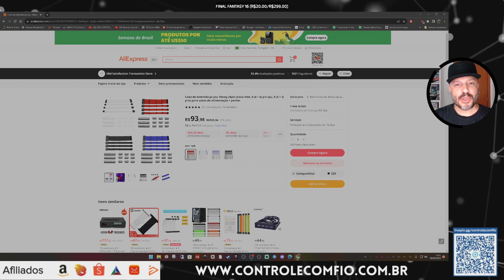Cabo de extensão Sleeved CPU GPU PCIe - UNBOXING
Link Indicação de compra
Participe das LIVES :) - Seja muito bem vindo🌻

Acompanhe as Promoções pelo Telegram e Discord
Conheça mais o nosso trabalho (DISCORD, INSTAGRAM, FACEBOOK, TWITCH, TWITTER, YOUTUBE, AGENDA de LIVES)

Características:
Nova marca e alta qualidade
Cabo de alimentação 18AWG padrão (41 núcleos/0.16mm), cobre com estanhado; Camada protetora de silicone, mais macia.
3-Layers, a camada externa é trançada por fibras de nylon de alto brilho, a camada intermediária por PVC de isolamento de alta temperatura, o núcleo interno por cobre estanhado.
Multi cores opcionais, alta qualidade e alta densidade boa aparência extensão cabos para computador
De acordo com o padrão internacional de certificação proteção ambiental 18AWG cobre estanhado
Pacote inclui
24Pin Motherboard x 1; 8(4 + 4)Pin CPU x 1; 8(6 + 2)Pin PCI-E x 2, e 4 pentes de cada cabo;

Especificações:
Nome do Produto: Computer Power Cord/extensão Cord
Cor: Preto/azul/vermelho/branco
Materiais: PVC
Tamanho: aproximadamente 33cm/12,99in
Tensão nominal (tensão nominal) 300V
Temperatura Avaliação (temperatura avaliado) 80 ℃
Spark Test (teste ativação) AC3KV/0.15SEC
Força dielétrica AC-2000V/MIN
Isolamento Resistência: 5M ohm
Resistência do condutor: 14 ohms

Pacote inclui
1 x Power Motherboard 24P com 4 Combs
1 x CPU 8P(4 + 4P) com 4 Combs
2 x PCI-E 8P(6 + 2P) com 8 Combs

Nota:
Devido aos problemas de efeitos de iluminação e ângulos de disparo, haverá certas tolerâncias no produto, por favor, entenda.
Por favor, aguarde 0-1cm erro devido à medição manual.

PC Portátil Steam Deck 1TB

AMD AM5 Ryzen 7 7700X
Water Cooler Aigo W360
Asus TUF Gaming B650M-Plus
4 x 8gb  DDR5 Kingston Fury Beast 6000mhz
Asus TUF RX 6900 XT GAMING OC
NVME Kingston Fury Renegade 500GB
NVME Corsair Force MP510 240GB
SATA 2TB Seagate
Fonte Cooler Master MWE Gold V2 1250W
Gabinete Aigo C285
Mouse Razer Mamba
Teclado Mecânico DeepCool KG722
Placa de captura Ezcap 334 Live Gamer Ultra
Placa de captura Ezcap 320 Game Dock Ultra
Monitor TV Philco PH20N91D 20"
Monitor LG Ultra Wide 26WQ500 26"
Monitor Samsung 4K UR55 28"

LIVES de Jogos direto do PC, Steam Deck e dos consoles Sony PS5, Nintendo Switch e Retros :)